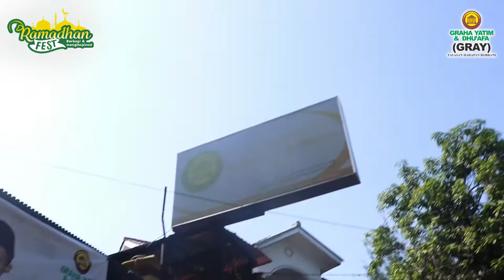Menjadi InspirasiKebaikan di Bulan Ramadhan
Bulan Ramadhan adalah bulan yang penuh dengan keberkahan dan limpahan rahmat. Bulan Ramadhan penuh dengan kemuliaan, bahkan kedatangannya selalu dinanti dan di rindu, untuk itu mari tingkatkan kualitas diri kita untuk menjadi insan yang terbaik.

Meski Ramadhan di tahun ini masih dalam pandemi, kita tidak boleh menyerah dan hilang harapan dan semangat. Namun, kita harus mampu meningkatkan ibadah dan juga meningkatkan sikap kepedulian terhadap sesama.

Sahabat, Saat masih ada waktu dan kesempatan untuk berbuat baik. Tentu saja, kita akan berusaha untuk meraihnya bersama-sama. Bukan hanya perkara ibadah yang kita maksimalkan di bulan ramadhan, namun bagaimana kita mampu menebarkan kebahagiaan dan kasih sayang terhadap sesama.

Mari bersama mengisi ramadhan dengan berkontribusi dalam program kebaikan berbagi Parsel Lebaran untuk Anak Yatim dan Dhu'afa.
Bersama Graha Yatim & dhuafa, jadilah

Salurkan donasimu melalui :

Rekening donasi
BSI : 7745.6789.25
(an. Yayasan Harapan Robbani)

Barakallahufiikum💕
Semoga Allah membalas kebaikan sahabat. Aamiin...